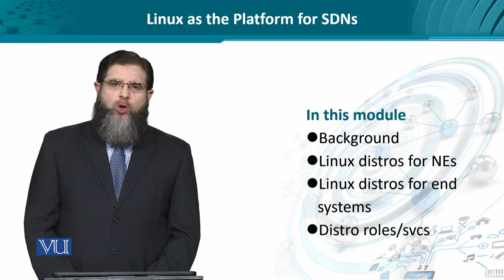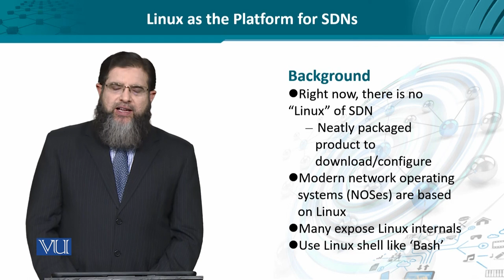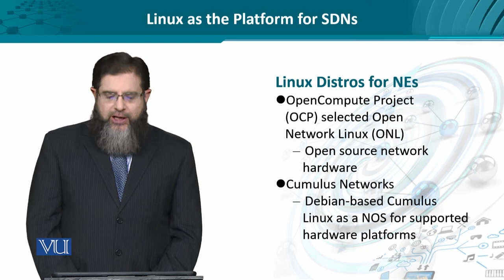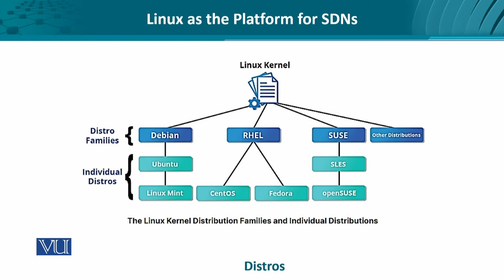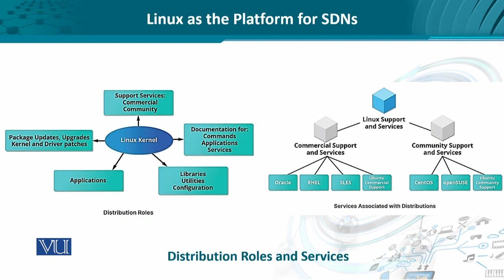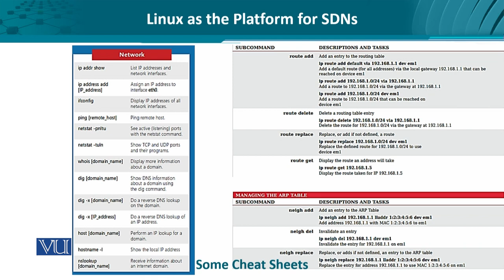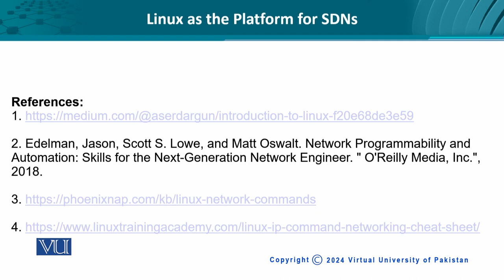Linux as the Platform for | Data Visualization | CS642_Topic287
Topic287: Linux as the Platform for SDNs
 Dr. Ali Hammad Akbar